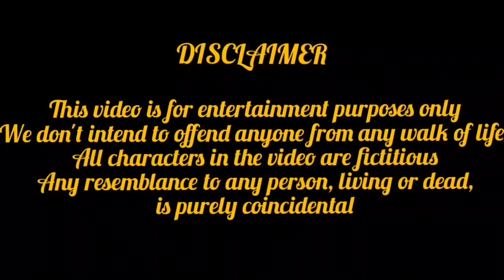|| Safed balon ka fayda???🤪🤪| Mona Mashi Haazir| Laughter is the Best Medicine | Comedy ||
Mona Mashi talks about the advantages that white hair sometimes offers her. Check out the vlog she mentions in this video on